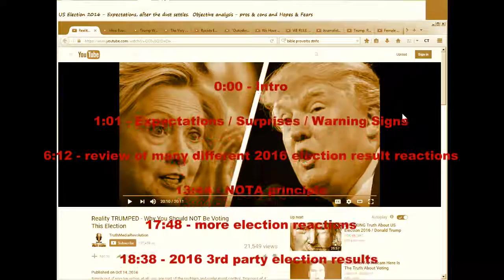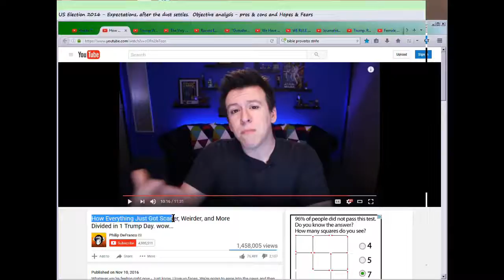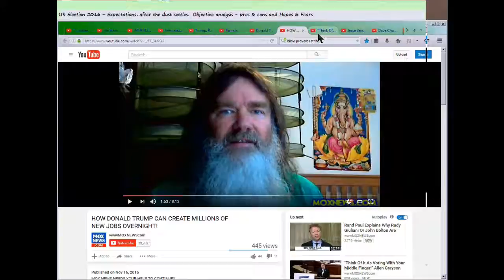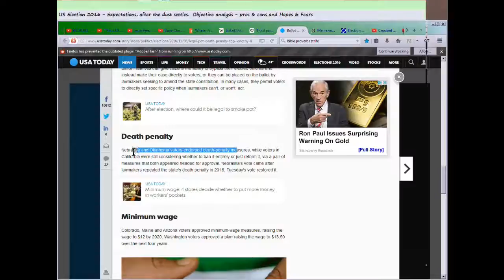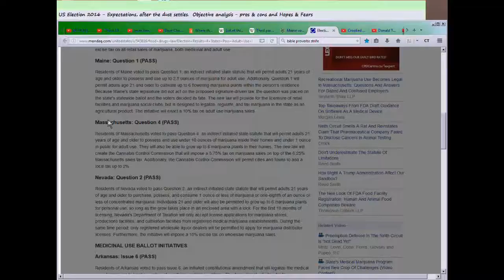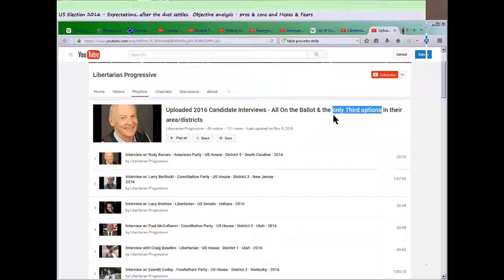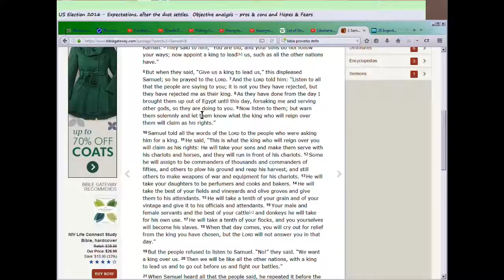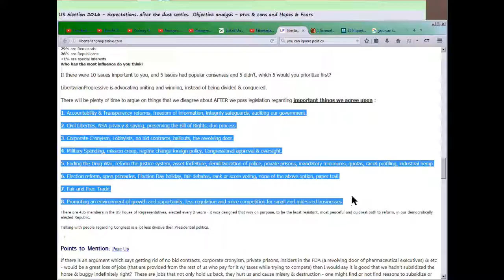Election 2016 - Expectations, After the Dust Settles. Objective Analysis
US Election 2016 - Expectations, after the dust settles.  Objective analysis - pros & cons and Hopes & Fears.
0:00 - Intro
1:01 - Expectations / Surprises / Warning Signs
6:12 - review of many different 2016 election result reactions
13:44 - NOTA principle
17:48 - more election reactions
18:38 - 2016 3rd party election results
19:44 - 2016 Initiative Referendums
22:30 - 4 more States declaring victory over the War on Drugs . . .
29:08 - more election reactions
30:56 - Play our game, Not theirs - The (current) other glass ceiling
38:23 - My best positive hope for Donald Trump ~ Teddy Roosevelt
39:17 - What are some things the Bible says about Government And Strife?

- A real Election Channel - because we cover everyone on the ballot.  There are other elections besides just the Presidential race - Congress a co-equal branch, deserves co-equal attention.

We believe if a candidate is on the ballot and has a statistical chance to win then a responsible media will include them in the debates and interview them, to educate and inform the public of their options. Our philosophy is fairer, honest, open competition and dialogue.

Our goal is to interview 50+ candidates who are on the ballot and are the only 3rd option in their area / district & reach a large audience (mostly, but not exclusively, for Congress).